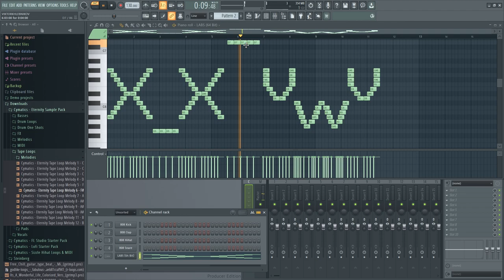x_x - uwu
fully just a meme on fl studio

CLOUDED EP OUT NOW!!  :3

Comfy Vibes OUT NOW!

Soundtrap.